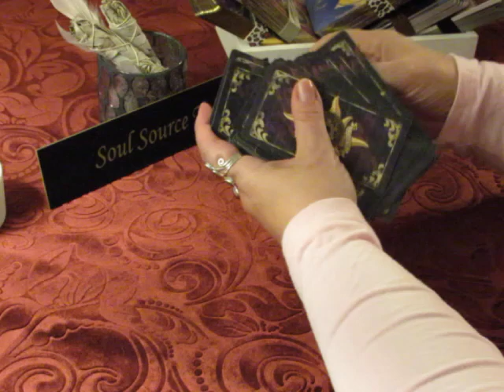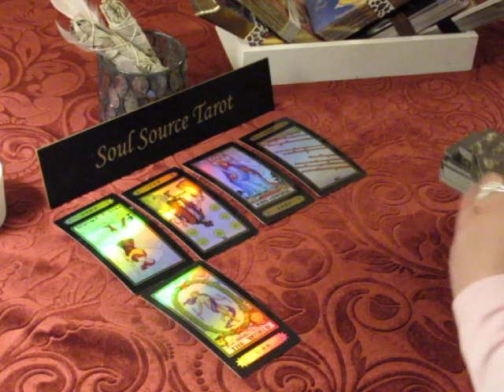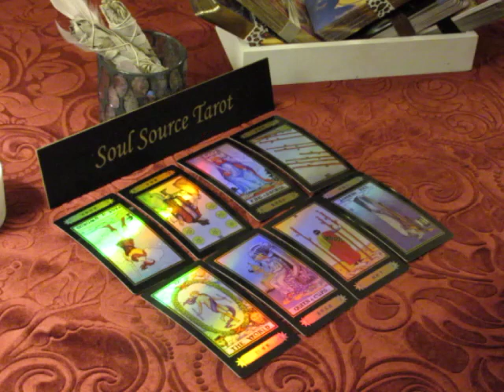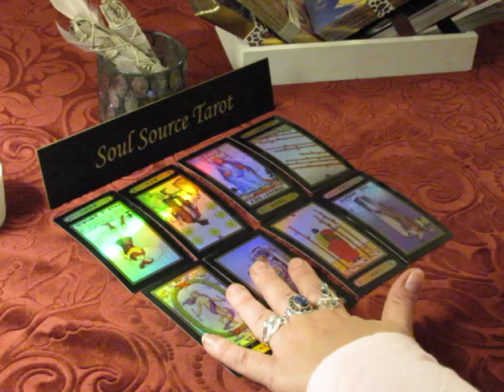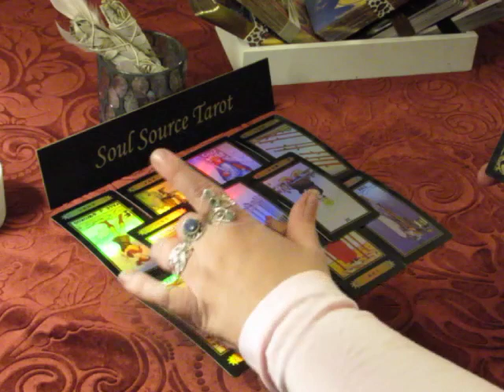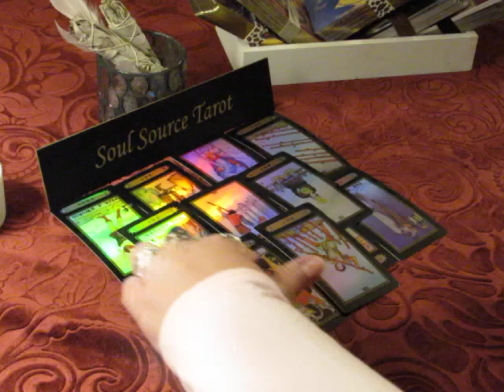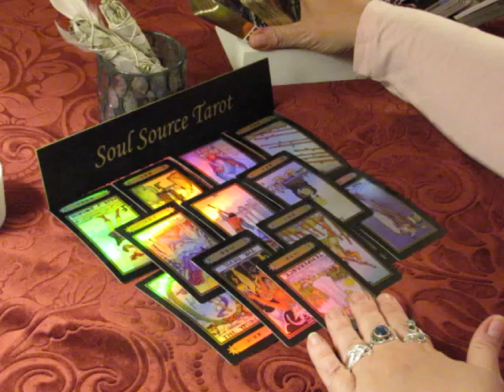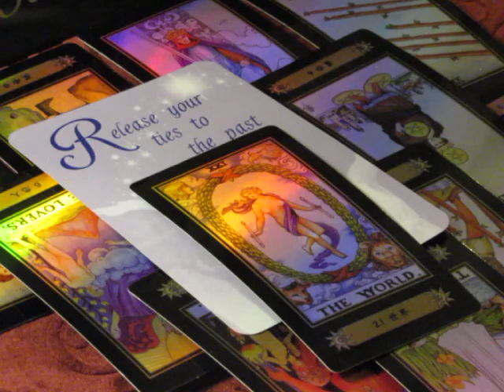~The Daily Vibe~A Major New Beginning Ahead~Saturday May 5, 2018 Daily Tarot Reading